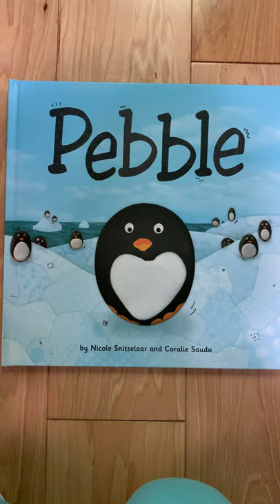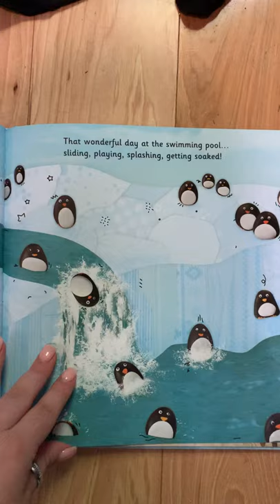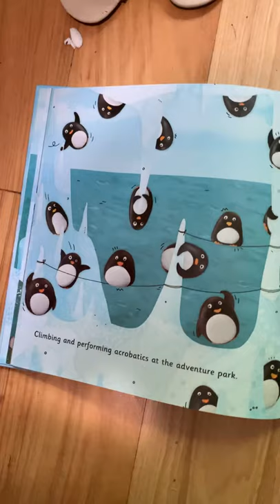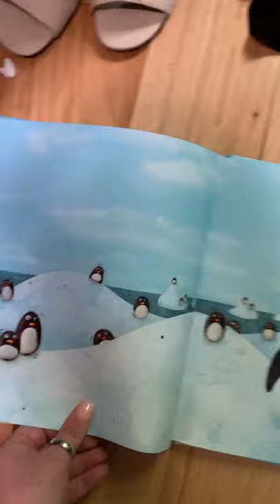Pebble Reading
Pebble by Nicole Snitselaar and Coralie Saudo
Read by Miss Crowley